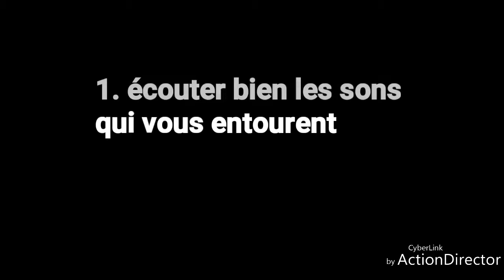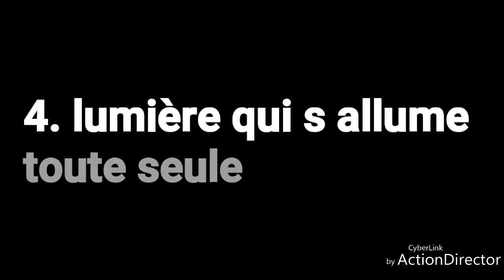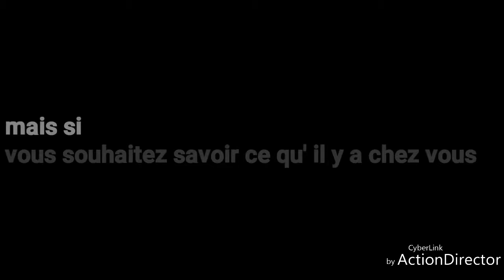CDP votre maison est elle hantée ? Esprits fantômes Demons poltergeist